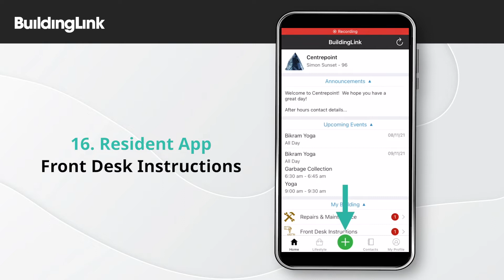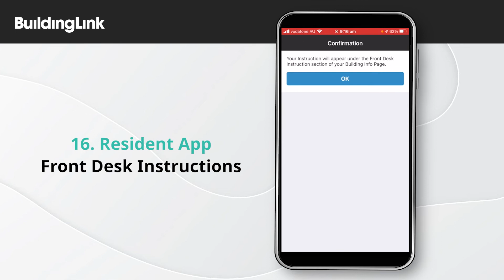【Tutorial】Resident App - Front Desk Instructions | BuildingLink Asia Pacific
BuildingLink Asia Pacific - The Community Management Software Provider